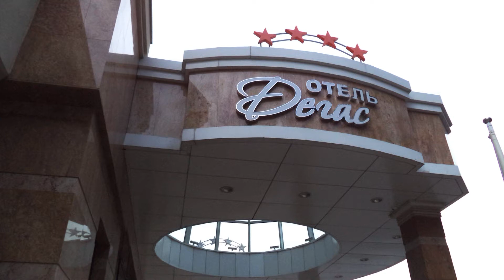Воронеж Прогулка по городу часть 16 фото